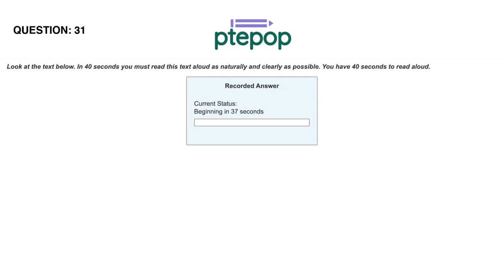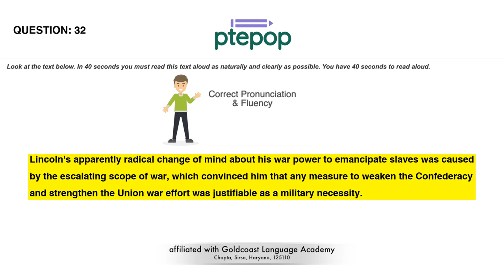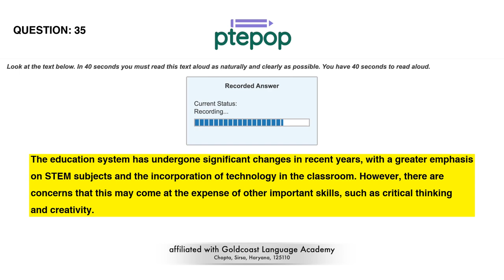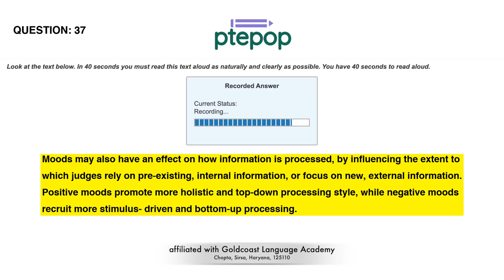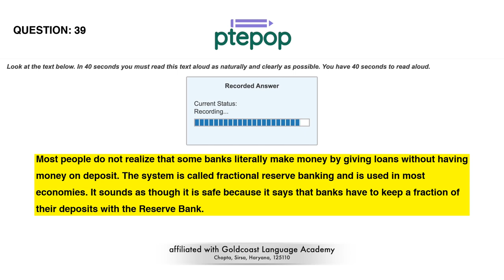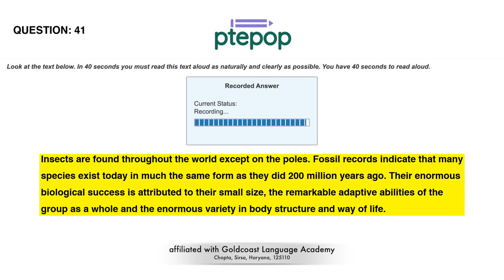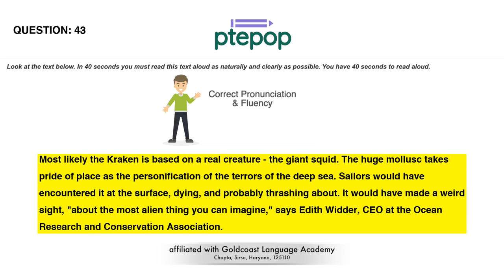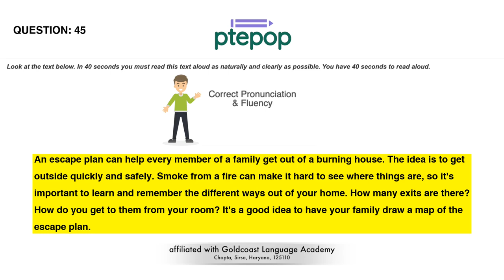PTE Read Aloud 2023 (Prediction) | 5 March | 31-45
Pearson Read Aloud
read aloud 2023
read aloud
pte practice
repeat sentence
pte repeat sentence practice
dictation
pte listening
image pte
describe image
pte test
retell lecture
pte exam
pte tips
pte exam
pte tips